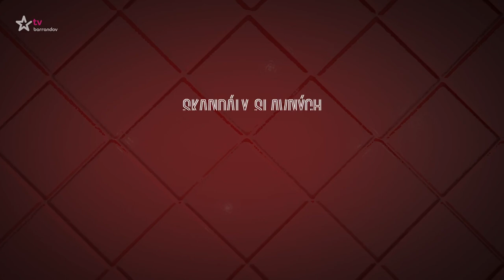Skandály slavných - Jiří Adamec (2023/19)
Nejen nevěry a podvody, svět slavných osobností v sobě skrývá mnoho neřestí, které by celebrity raději nepouštěly na veřejnost. A právě na takové informace se zaměřuje nový pořad Skandály slavných (Premiéra)